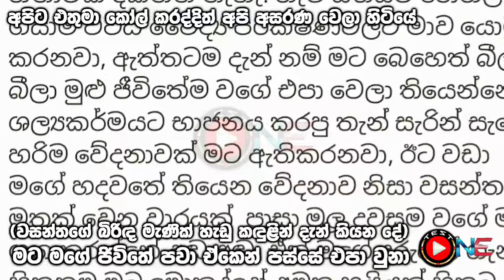වසන්තගේ බිරිඳ දැක අනුරගේ ඇස්වල කදුළු. මිනිමරුවෝ බිරිඳ ඉදිරියේ දණගස්සයි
Hi there,

This is a video review regarding a popular news in Sri Lanka. I have used my own voice in Sinhala for commentary and news reporting purpose.

An Important message to our viewers : This video explains some of the common social problems in our country and the society at the moment in our native language Sinhala , as it will help you to find out how they occured, why they occured and how people can get rid of such problems in the future and to show for the betterment of our people and for our nation Sri Lanka. We strongly state that this video does not contain slander,character damage or any other personal matter.